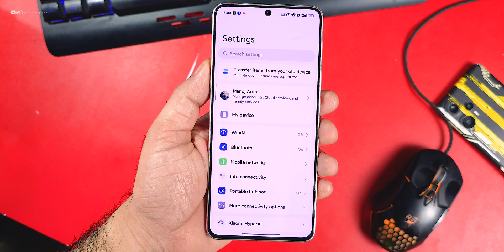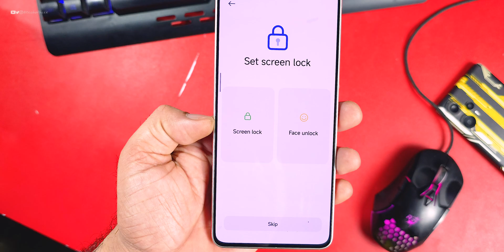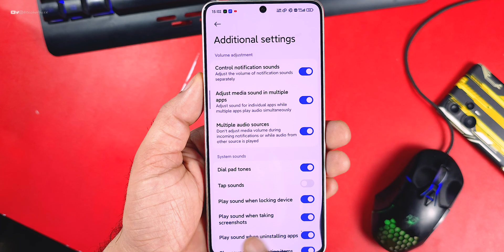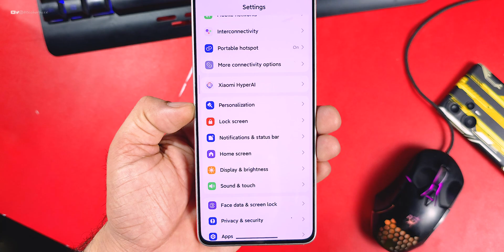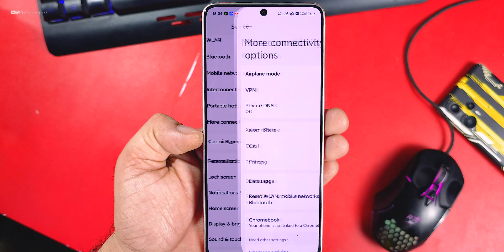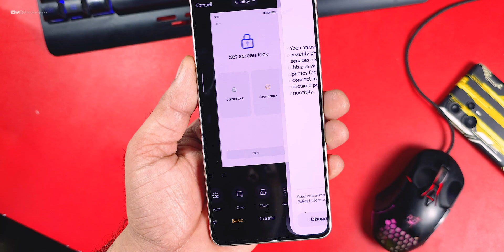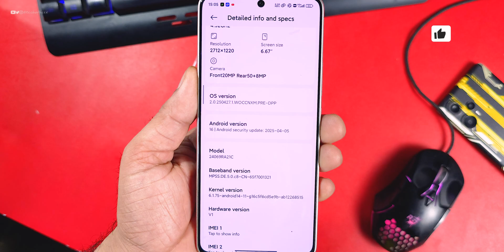Android 16 HyperOS Hands On | What's New in HyperOS Android 16 update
Xiaomi
 HyperOS 3.0
HyperOS 3.0 Release Date
HyperOS 3.0 Features
HyperOS 3.0 Devices List
HyperOS 3.0 EOL devices
android 16
 hyperos 2.0 features
Android 16 on HyperOS 3.0 – Xiaomi’s BIGGEST Update Yet! (Leaks & Features)
android 16
hyperos 2
HyperOS 3.0 System Apps
HyperOS 3.0 System Launcher
HyperOS 3.0 Apps